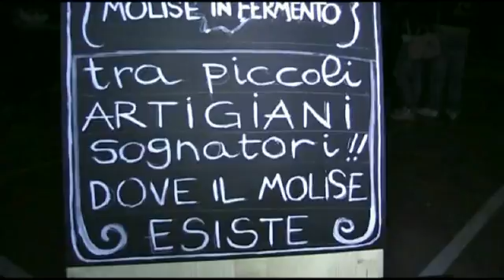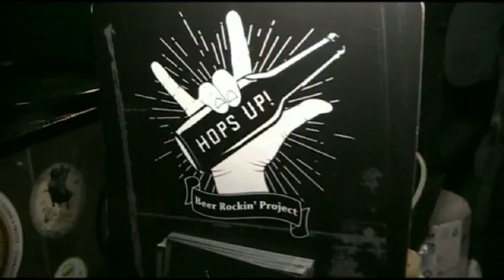Apoteosi di sapori a Cantalupo nel Sannio per "Molise in Fermento"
Ha subissato il successo dell'edizione dello scorso anno Molise in Fermento, rassegna dei birrifici regionali tenutasi - ieri sera - dentro la tensostruttura in piazza Alfonso Perrella a Cantalupo nel Sannio, organizzata dal birrificio locale 'Cantaloop' e il Moto Club 'Lupo'. Circa 500 i degustatori - giunti anche da fuori regione - armati di boccali e tanta voglia di qualità autentica. Alla vasta gamma di birre in offerta si sono abbinati i sapori raffinati della terra matesina e tanta musica live con Tony Mansi, in arte "MonoTony", accompagnato da  una performance di tutto rispetto del chitarrista Antonio Federico ( Movimento Cinque Stelle), Consigliere Regionale del Molise.